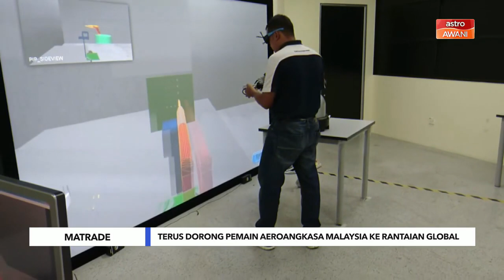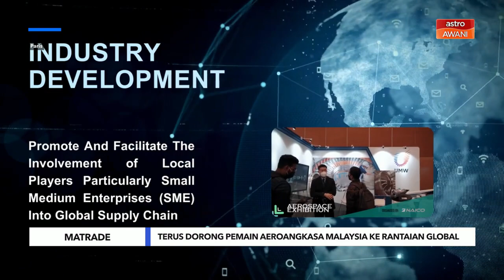MATRADE terus dorong pemain aeroangkasa Malaysia ke rantaian global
MATRADE akan terus mendorong pemain aeroangkasa Malaysia ke dalam rantaian bekalan global selaras dengan matlamat Pelan Induk Perindustrian Baharu (NIMP) bagi merangsang kekompleksan ekonomi sambil menambah perolehan dalam aeroangkasa seperti yang divisikan melalui Pelan Tindakan Industri Aeroangkasa Malaysia (MAIB).